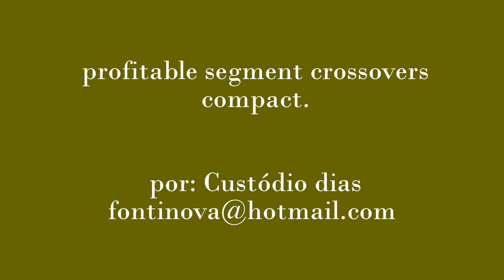Auto show Tokyo --Featured Honda vezel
honda vezel auto show tokyo japan. Honda revealed on Wednesday (20) the production version of the concept Urban SUV during the Tokyo Motor Show in Japan Called there by the strange name Vezel the jeep is the bet of Honda for the highly profitable segment crossovers compact, which will fight with models like EcoSport, Duster, Tracker and 2008, among others.